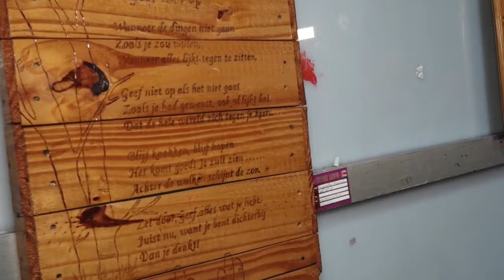14 10 2019 President Bouterse geëerd met kunstwerken